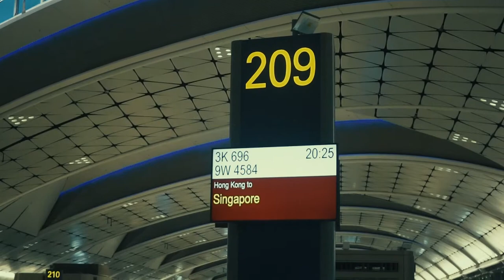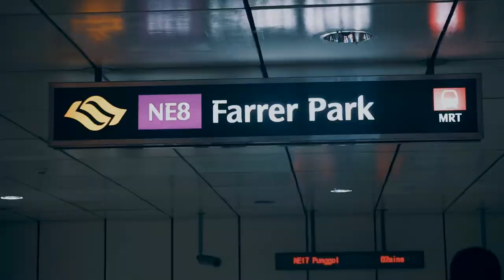Hong Kong to Singapore - Travel Diary [Sony A6000]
I did a backpacking trip in Asia during the summer. This is a video of me traveling from Hong Kong to Singapore.

Singapore Part 1 [June 1st 2017]

Hope you enjoy it! Most of my trips was a budget trip so if you are a backpacker, let me know where is a good place to go!